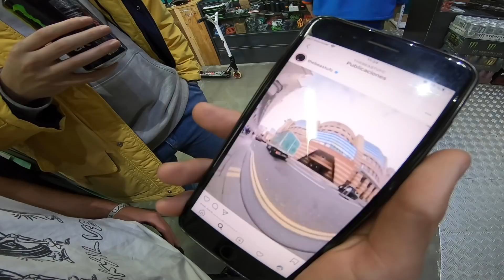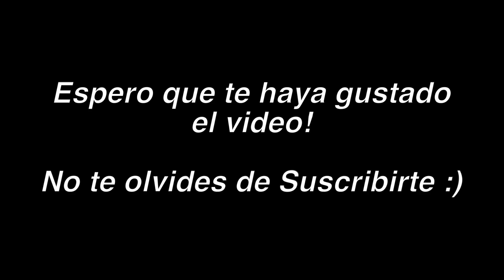SI DEJAS EL SCOOTER TE REGALO ESTA BMX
Experimento social, alguien dejaría el de hacer Scooter si le regalaran una BMX?

Apoya mi canal comprando cualquier cosa en Amazon a través de este Enlace 🤙🏼
(gano comisiones)